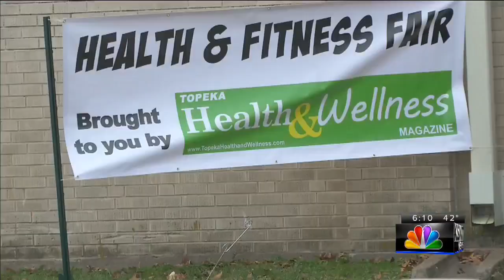Topeka celebrates Easter with Saturday activities